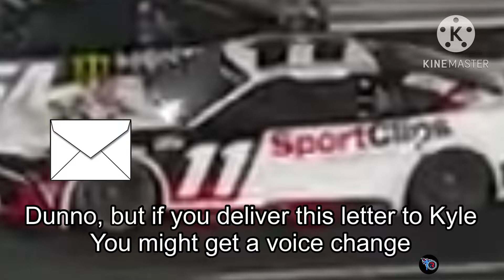2024 Busch Crash Meme Review | When Kyle has to get Morgan & Morgan for…, uh…, nevermind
Inspiration from @F24Life-O-Beat